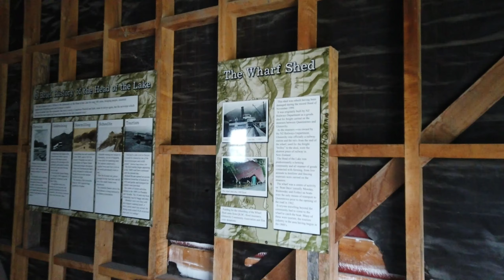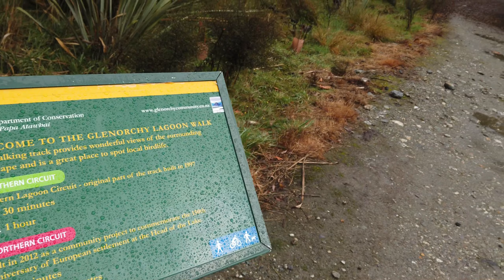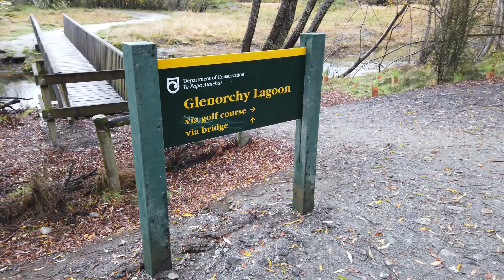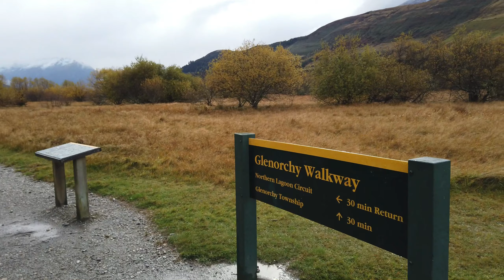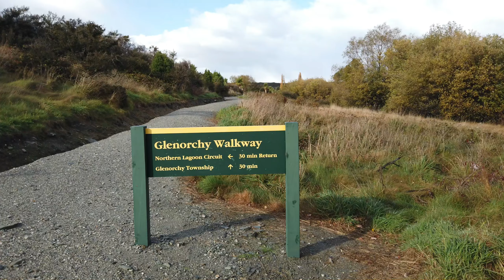Glenorchy 2021 Apr